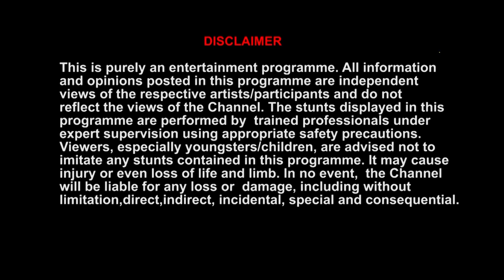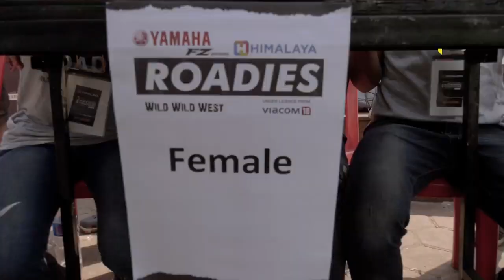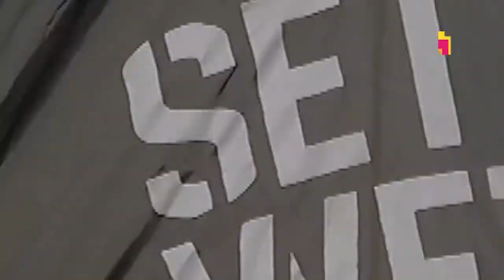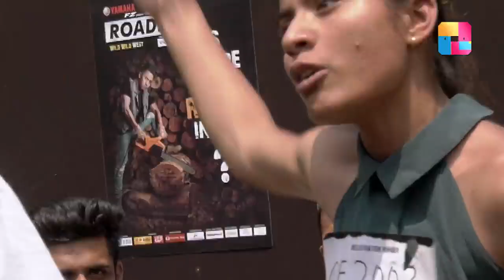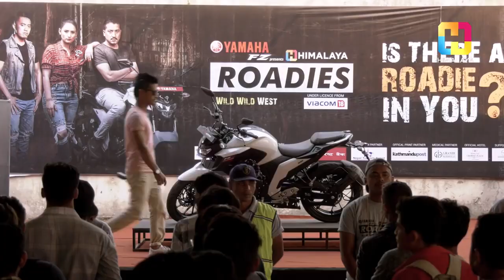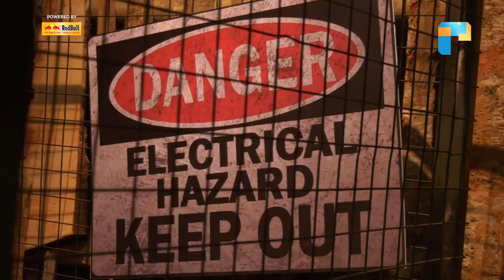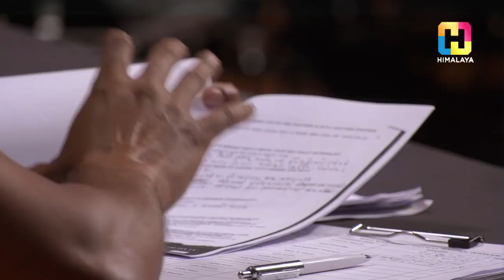HIMALAYA ROADIES Wild Wild West | EPISODE 01 | SEASON 2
Get set to go Wild Wild West. Season 1 was just the start, here is the Season 2 - HIMALAYA ROADIES Wild Wild West.